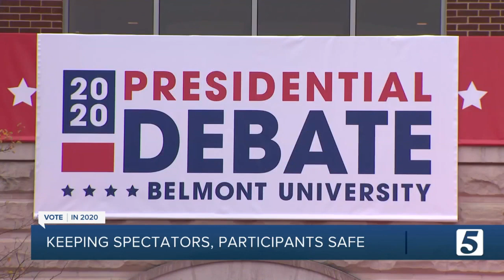More than 700 Metro officers working security for tonight's presidential debate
For the Metro Nashville Police Department, it’s all hands on deck today as Belmont University hosts the final presidential debate tonight.